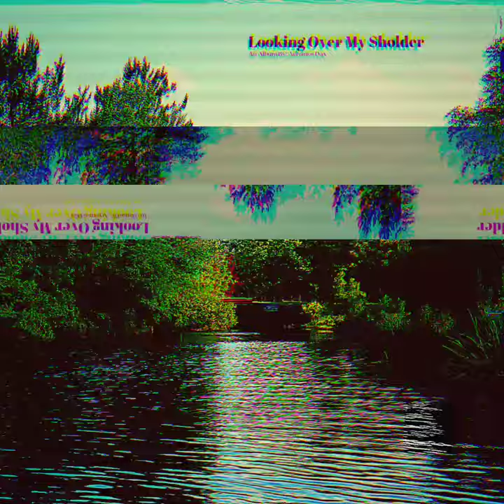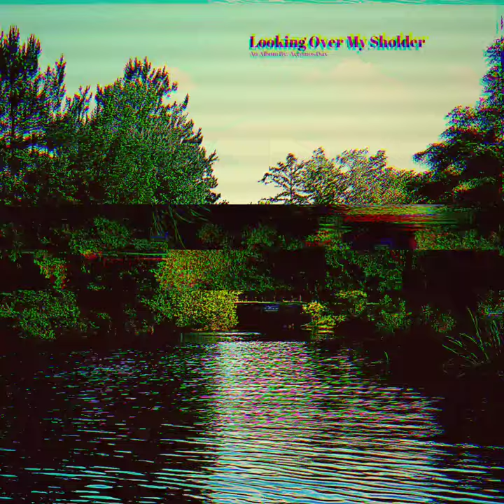Backlogging (prod. By Shinji Holocron) (Official Visualizer)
"Looking Over My Shoulder" Track 5

Lyrics:

Intro:
This present piece came from drawing blank,
A museum of my muses let it hang,
As an example of A to Z and the nothingness they claim,
Catalog of dead space, Backloging the negative

Verse 1:
Keep my weapons concealed,
Axe hand in my pocket, My face behind a veal,
Have to hide my canines and incisors,
Tried to bite the hand that feeds,
I believe the gold was falsified
All else is lost to time or ostracized,
Solo cause my whines not of the alcoholic kind, but,
Feedback from the record where I speak stridently,
And arrange a way out the funk meistered,
Forget the psychic from the concubine,
All she can sight is,
Bringing rain to the Sahara but it won't thrive,
My brainstorms a hurricane to uproot my paradise,
I’m alive and wired so
The fact they fry is as sure as sunrise,
I need a surrogate to search the ins and outs of why,

Bridge:
He who holds the line,
The stump of the totem pole,
Just wants to know how's the view,
Cause on these grounds,
Every path has its chosen few,
Backloging the negative,
Backloging the negative,

Verse 2:
Catch a hailstone,
Out in the maelstrom,
When and where I was held for ransom,
Live from the gallery of magical MacGuffins,
Where the spitfire bubbles,
From the bottom of the stomach,
There was a sword and stone pulled by a culprit,
Merland cast the forget me shot potion,
Arthur prayed no one would notice,
If you’re fortunate son was taxed,
It fractaled from the moment,
It all went south in a cloud of tobacco smoke,
The final component,
Control was lost in the remote,
Breaking down what if into a playback code,
When I was pondering your fixing your poster for folks,
My positive demeanor is a Notre Dame hunchback sulk,
A hurricane through town squares parade,
A vicious rend with a fixed outcome and tempered blade,
The jazz routine of excepted fate,
Defeatest pray the mothership detonates,

Verse 3:
Take a shot of those crocodile tears,
I've been trying to walk off this short pier,
Riddled with the knowledge the fall-off begins,
Simply by tripping from the ledge,
Either a skeleton on the river bed,
Or for a predator to feast on shredded Saipan meat,
Blow the wick of where the soul glows radiantly,
Watch the gradient sink,